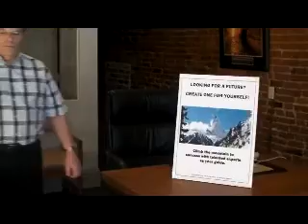An Introduction to The Matterhorn Project from The Sacks Group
Be sure to check out the introduction to a great new program that helps those wishing to create their own small business get educated and SUCCEED. It's the Matterhorn Project from The Sacks Group of St. Charles, MO. for more details or call them at